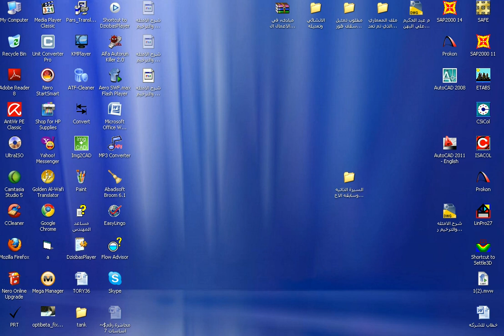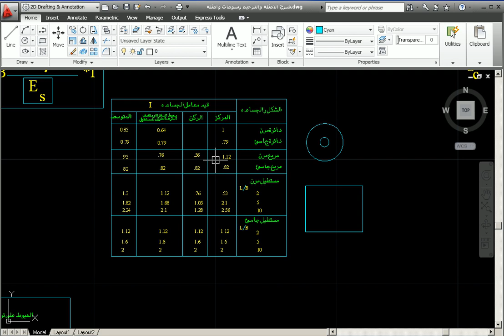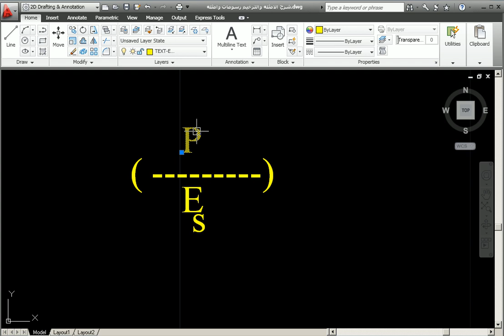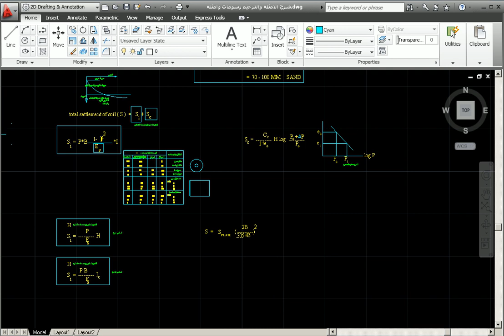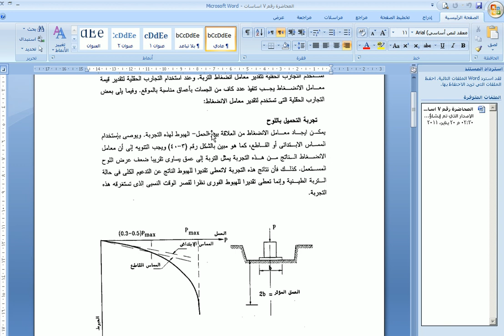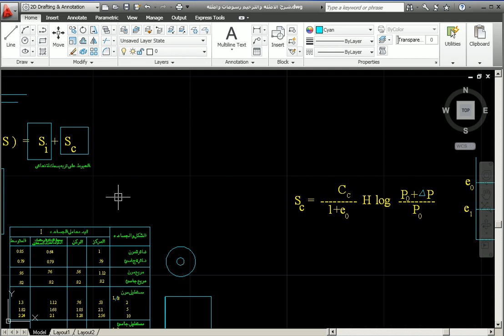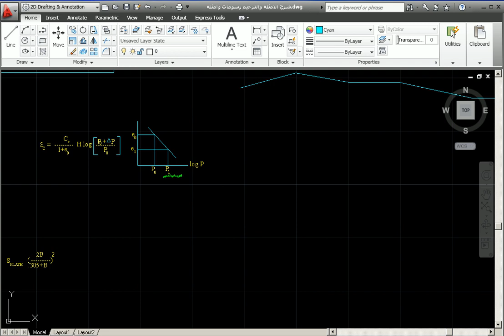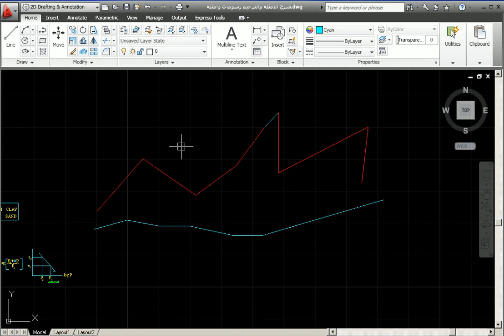محاضرة رقم 09 كورس تصميم الاساسات مهندس استشارى ابراهيم عبدالسلام